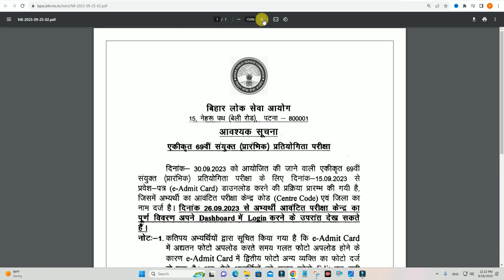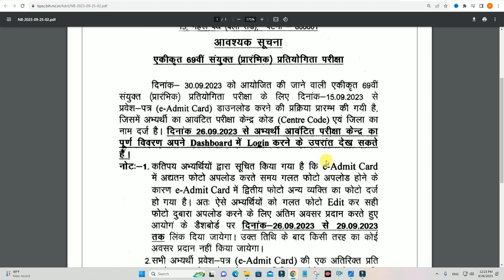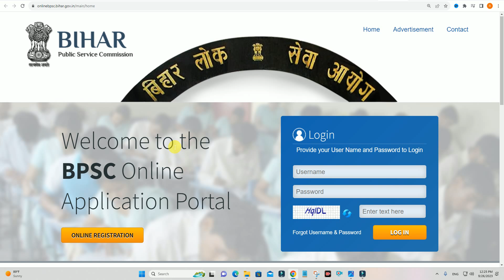BPSC 69th Exam Center ka Detail Kaise Pata Kare | BPSC 69th Exam Address Kaise Check kare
Important Vidoes-